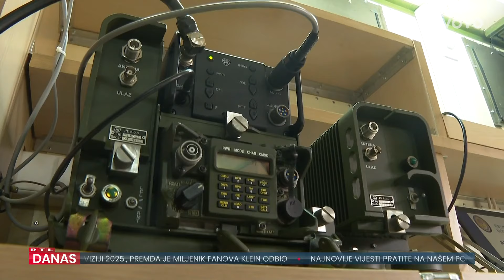HDZ odgodio glasanje o slanju časnika u NATO: Hoće li hrvatski časnici ići u Ukrajinu? | RTL Danas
Ništa od dvotrećinske saborske većine pa je HDZ odlučio da sutra neće biti glasanja o slanju hrvatskih časnika u NATO misiju NSATU. Premijer poručuje da će sve nedoumice oporbi doći razjasniti zamjenik glavnog tajnika NATO-a. Više pogledajte u prilogu Katarine Brečić